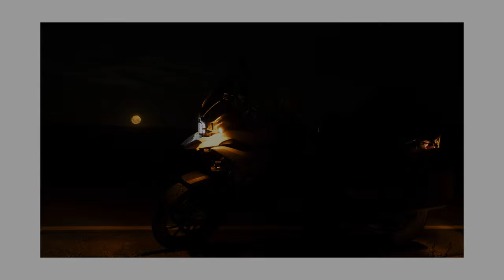Dejo atrás GLACIARES y llego al OCEANO ATLANTICO. Desde EL CALAFATE hacia la COSTA ARGENTINA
Tras un par de intentos, logro salir de El Calafate luego que los vientos se calmaran. Llego por primera vez a la Costa Atlántica Argentina por estas latitudes, más precisamente cerca de Caleta Olivia y luego conozco Villa Rada Tilly. Al cambiar de rumbo y ahora dirigirme hacia el norte, caigo en cuenta que el viaje de a poco va llegando a su fin...

Y también nos podemos charlar por acá